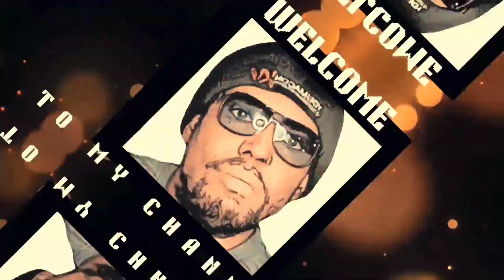Ahsoka Episode 7 Dreams and Madness review.